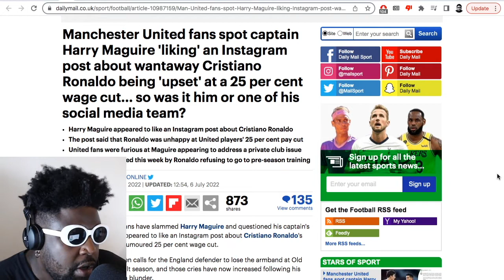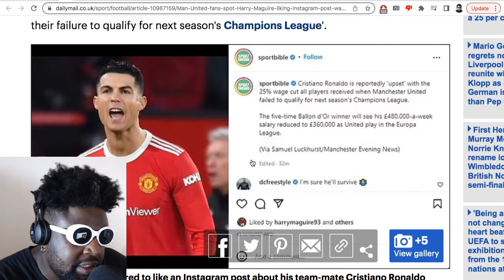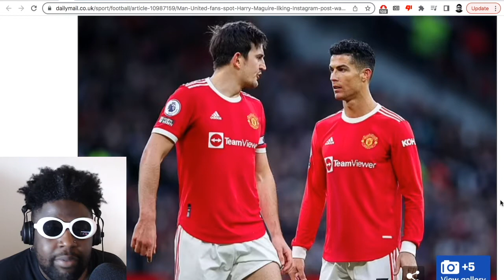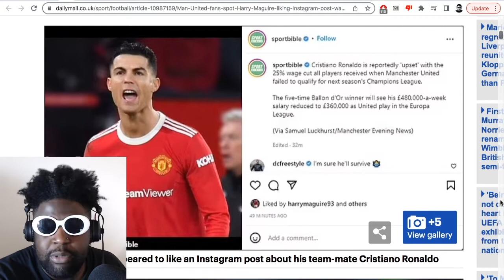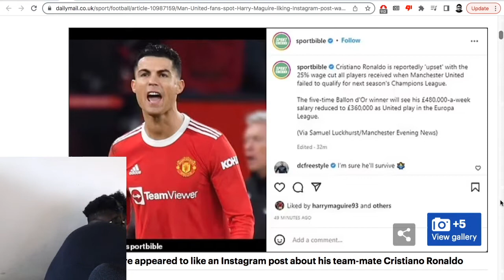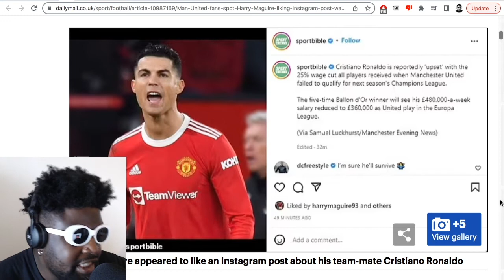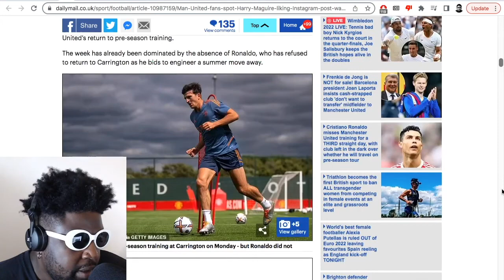Harry Maguire likes an Instagram post about Ronaldo being upset at a 25% pay cut